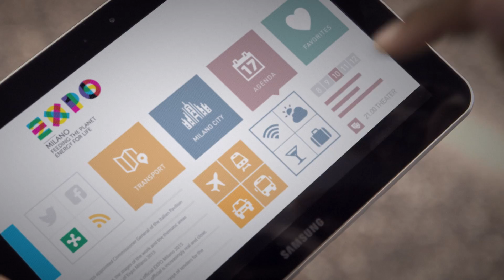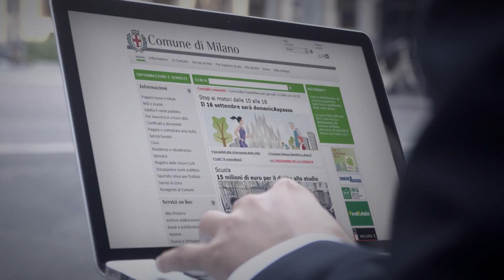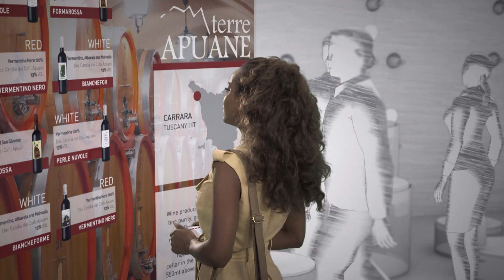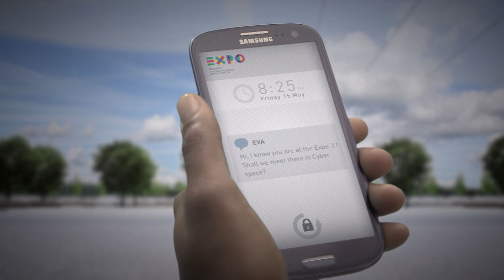SMART CITY EXPO 2015: Edition 2012 Short Video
The innovative technological project of Expo 2015 for Smart City of the future, the Cyber Expo and ICT Ecosystem.